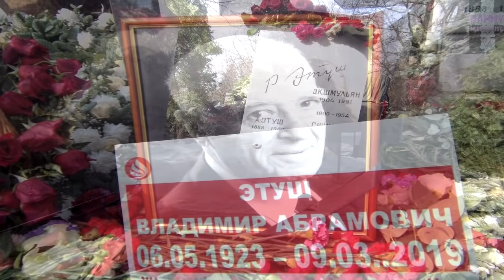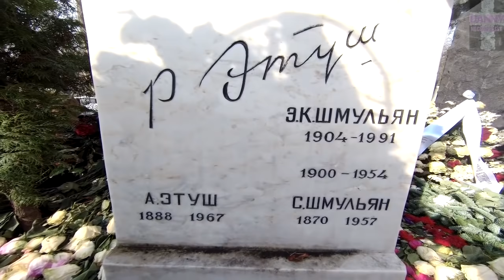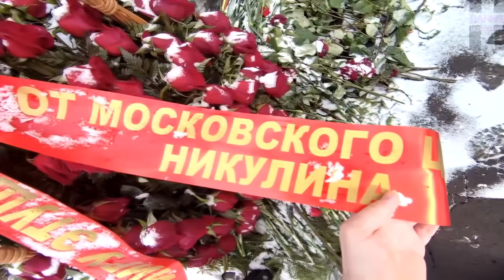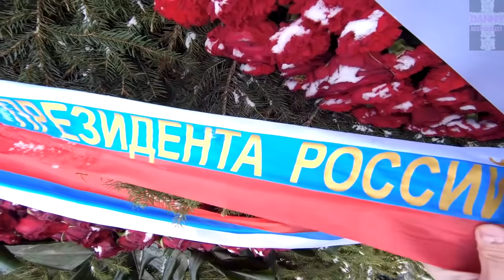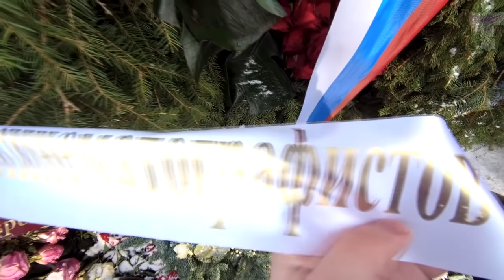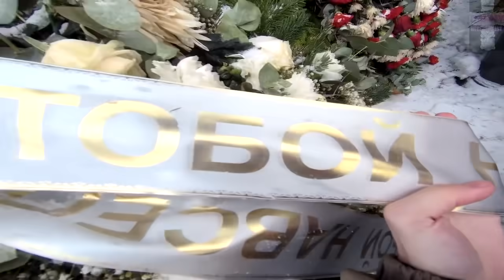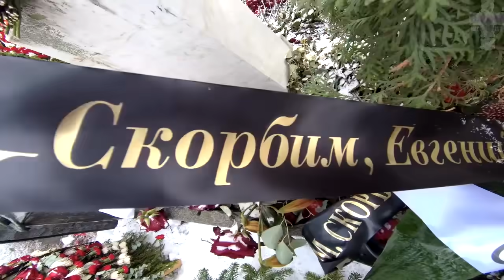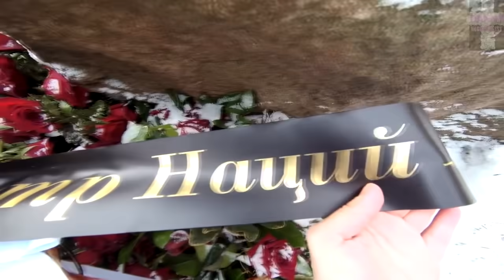❂ЭКСКЛЮЗИВ:МОГИЛА ВЛАДИМИРА АБРАМОВИЧА ЭТУША❂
Эксклюзив:Могила Владимира Абрамовича Этуша.Небольшой художественный креатив из визита и составленных кадров в память о замечательном человеке,первый и единственный детальный обзор надгробия талантливого Артиста,Актёры театра и кино,участника Великой Отечественной Войны,Профессора в области театрального искусства,Народного Артиста СССР,Владимира Абрамовича Этуша.Любимый многими людьми Артист умер своей естественной смертью будучи достигнув отметки старческого возраста,значительно ускорили процесс проблемы со здоровьем,в результате которых он скончался от остановки сердца.Владимир Абрамович Этуш был похоронен нетрадиционным способом и нашёл свой покой на самом дорогом и величайшим статусом почитания погосте,Новодевичьем Кладбище.Кто не сможет никогда побывать у него или не успел попрощаться,такая возможность теперь имеется,и кто пожелает может оставить несколько слов в память о нём или поделиться воспоминаниями.